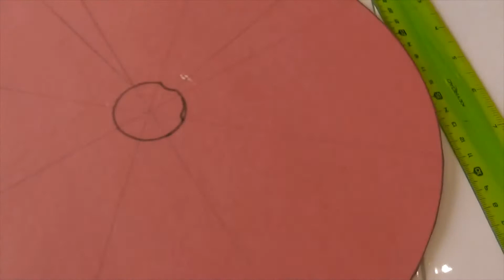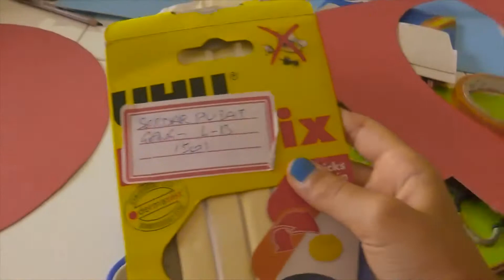KOLAY ÇARKIFELEK NASIL YAPILIR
ÇARKIFELEK NASIL YAPILIR ?ÇARKIFELEK YAPILIŞI.ÇARKIFELEK YAPMAK İÇİN NELER GEREKLİ.EĞLENCELİ ÇOCUK VİDEOSU.ÇARKIFELEK NASIL YAPARIM ?ÇARKIFELEK YAPIYORUZ.ÇARKIFELEK OYUNU. ÇARKIFELEK VİDEOSU.YENİ ÇARKIFELEK.ÇARKIFELEK SON BÖLÜM.ÇARK YAPIMI NASIL OLUR?